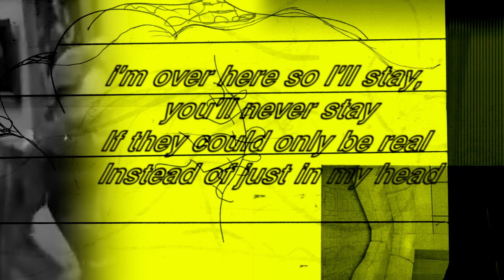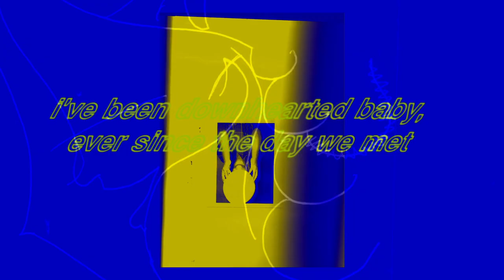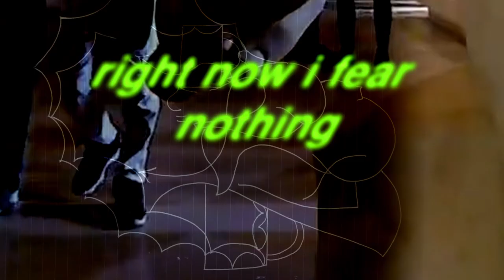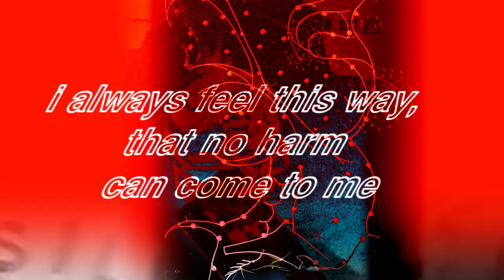Regards du Louvre - David Douard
Dans le cadre de ses programmes contemporains, le musée du Louvre a invité vingt figures de la jeune création à présenter leur approche du musée dans la forme d’un film de trois minutes et demie. Cette initiative, « Regards du Louvre », rassemble des artistes de moins de quarante ans – qu’ils viennent des arts visuels, de la poésie, du cinéma, de la musique expérimentale, ou de la mode, qui créent dans le palais du Louvre et renouent ainsi avec le passé du lieu – qui fut atelier d’artistes avant d’être musée. Ces films sont diffusés chaque jeudi sur la chaîne YouTube du musée du Louvre. En vingt semaines, on découvrira ainsi une polyphonie de nouvelles perspectives sur le musée.

Le seizième film est conçu par l’artiste David Douard. Mettant en évidence l’énergie des mouvements du public dans le musée, il l’oppose à la solitude de l’enfermement chez soi. Le musée s’affirme donc comme l’espace collectif par excellence.
As part of its contemporary programs, the Louvre has invited twenty young creative figures to present their take on the museum in the form of a 3:30 min film. The “Louvre Looks” initiative brings together creatives under forty – whether they come from the visual arts, poetry, film, experimental music, or fashion.  They created new films in the palace itself and thus reconnect with the past of the Louvre – which hosted artist studios even before it became a museum. These films go live every Thursday on YouTube. Over the course of twenty weeks, you will be given the opportunity to discover many fresh insights into the Louvre.

The sixteenth film was conceived by artist David Douard. He highlights the energy of the audience’s movements across the museum and opposes it to the loneliness of being locked up in one’s home. The museum thus appears as the embodiment of collective space.